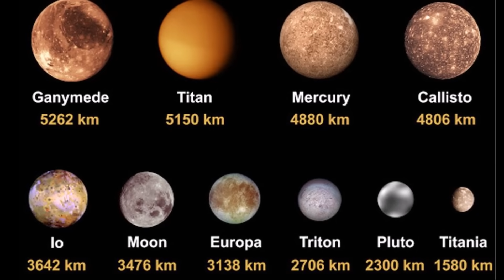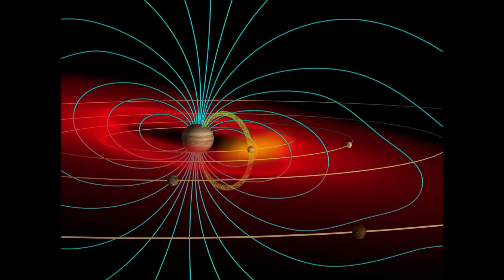Io - A Hell of a Moon!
We continue our exploration of the Solar System's moons with Io- the most geologically active world in the Solar System. A planet plagued with volcanoes, lava flows and extreme radiation, which is being driven by its parent planet Jupiter, the largest world in the solar system.

FOOTAGE:
Multiple sequences in this video were captured using SpaceEngine Pro, a virtual universe simulator!